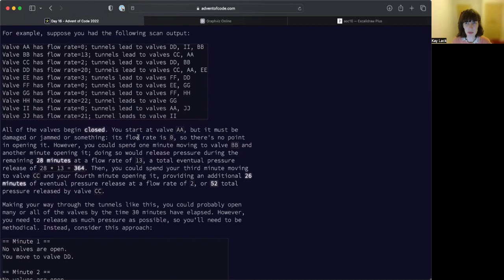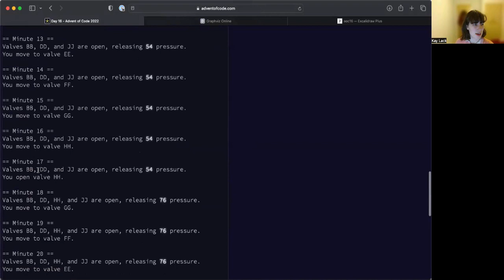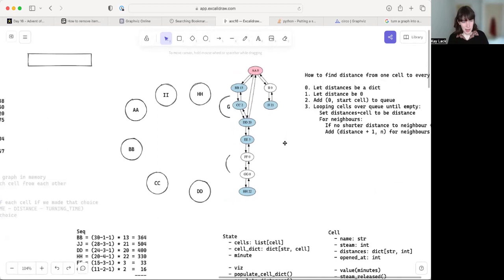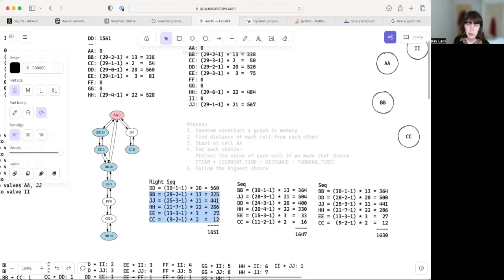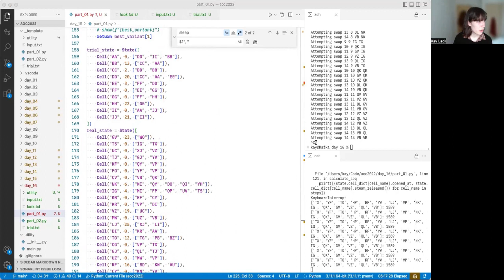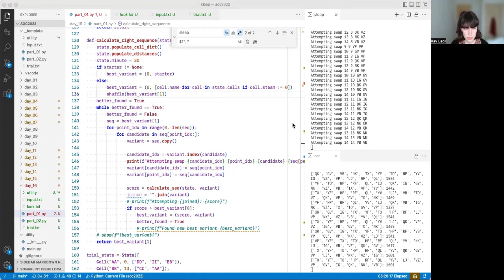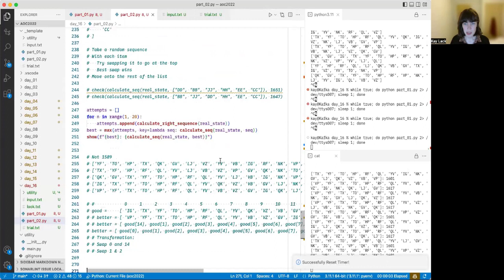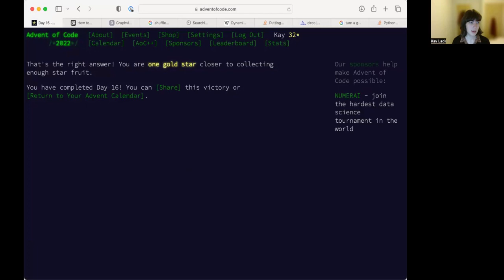Advent of Code No Screwups Challenge: Day Sixteen (Lead/Platinum)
Oh my gosh what an ordeal. I hope I managed to make this make sense through the editing. Some dark moments here! Sorry for the amount of eating my own face I was doing.

I'm trying AoC with a few extra rules:

1. I am coding on the clock:
   * Under 15m is Platinum
   * 15-30m is Gold (Target)
   * 30-45m is Silver
   * 45-60m is Bronze
   * Beyond is Lead
2. But I can plan, research, diagram, etc as much as I like before each part.

00:00 - Part One: Initial Thinking
09:07 - Part One: Rethinking
24:59 - Part One: Rerethinking
16:21 - Part One: Success! (Unknown Duration - Lead)
30:48 - Part One: Closing
33:13 - Part Two: Planning
35:10 - Part Two: Coding (05:46 - Platinum)